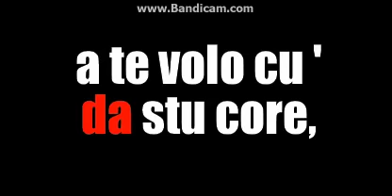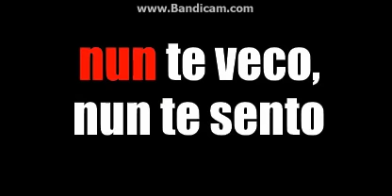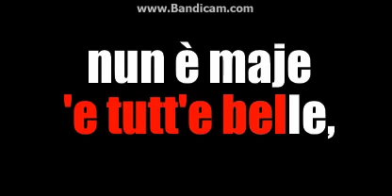SYNKRO ... O SURDATO N'AMMURAT .. NUOVA VERSIONE